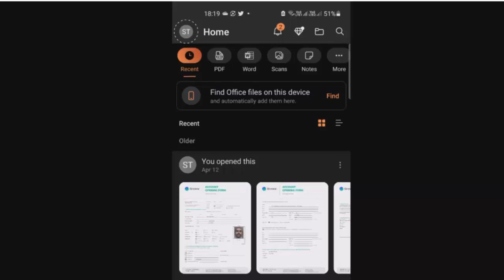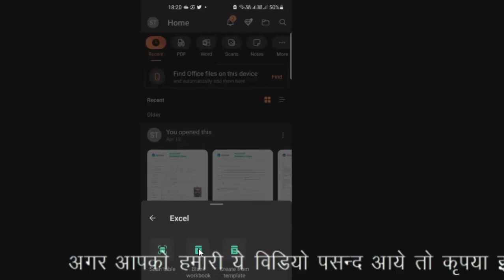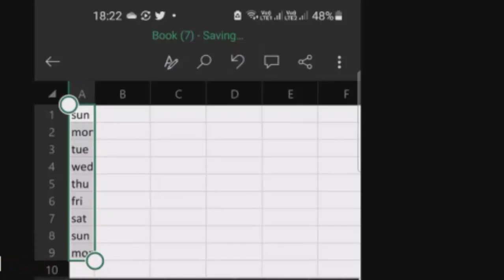Drag and Drop problem in Mobile excel@COMPUTEREXCELSOLUTION